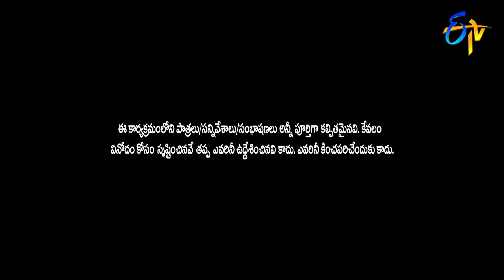Hyper Aadi, Raising Raju Performance | Double Dhamaka Special | 5th April 2020 | ETV Telugu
Hyper Aadi and Raising Raju team take up the stage with a rib-tickling comedy skit and entertain the viewers with their spontaneous jokes.